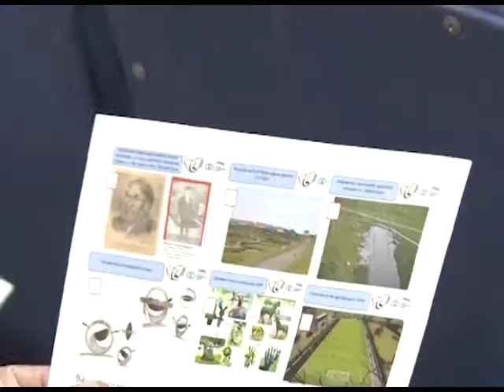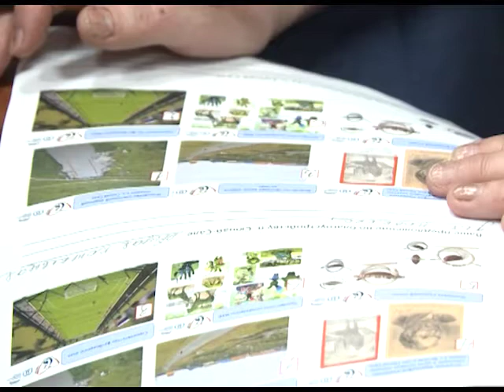«Комфортная среда» в действии. Сюнайсалинцы высказали свои предложения